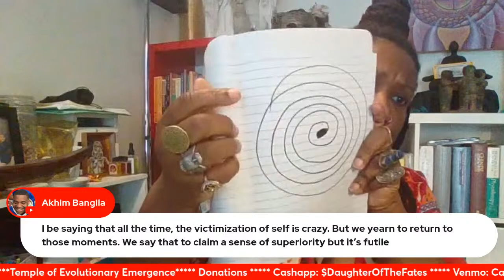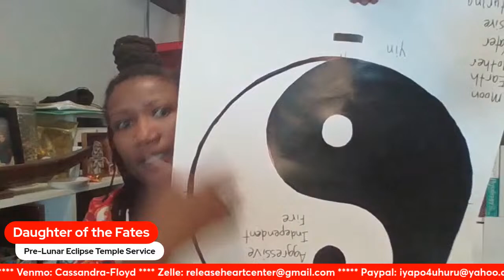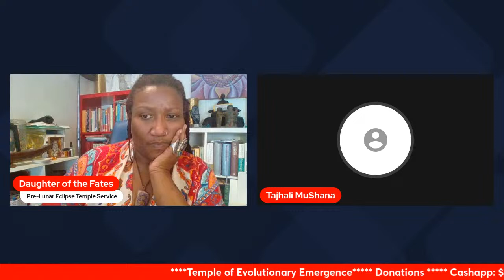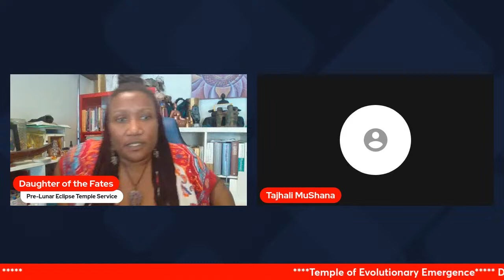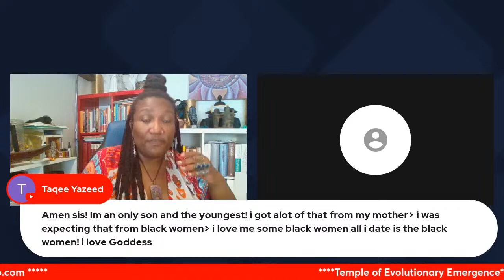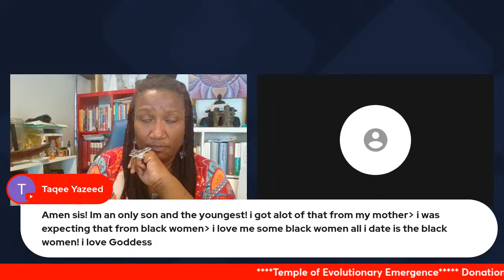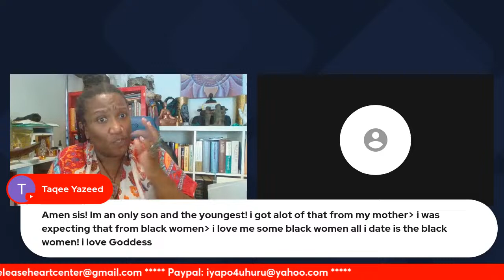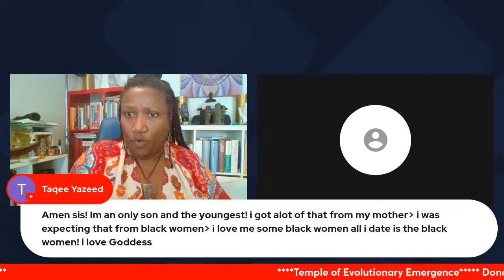Pre-Lunar Eclipse Temple Service!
Join me bright and early tomorrow for our Temple Service! This service is going to cover a lot of territory! I know alot of you have serious questions about my last live which was entitled "God is the Moment". It was a lot to process for me too, especially considering that i was on the eve of executing the Death-Inception-Rebirth Ceremony on the Equinox! I will be opening the line tomorrow for you all to ask questions, make comments, etc. I'll be giving you a summation of the occurrences during the 3-day equinox ceremony and the massive insights that came from that, and much much more!  Tomorrow's service is gonna be loaded, so have your pen and paper ready and be open to what the Mother has to say tomorrow!

TW: Daughter of the Fates